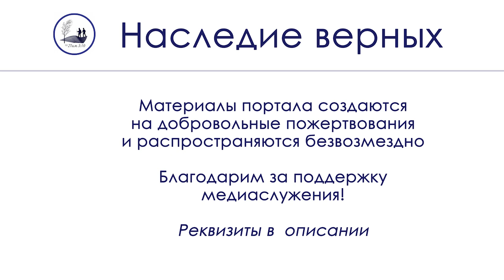Путь борьбы и побед \\ Хорев М.И.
"говорит Фоме: подай перст твой сюда и посмотри руки Мои; подай руку твою и вложи в ребра Мои; и не будь неверующим, но верующим. Фома сказал Ему в ответ: Господь мой и Бог мой!" (Иоан.20:27,28).

ХОРЕВ М.И. "Духовное наследие» (мр3) -